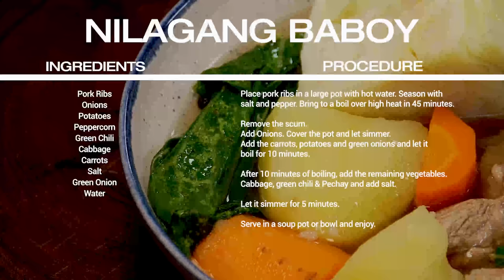Goma At Home: My Version Of Nilagang Spare Ribs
Today at Goma At Home, gagawa tayo ng isang paboritong Filipino dish that's usually served kapag Sunday Lunch.

Let me show you how I make my version of Nilagang Spare ribs.

This one is very comforting and masarap ihain lalo na kapag umuulan.